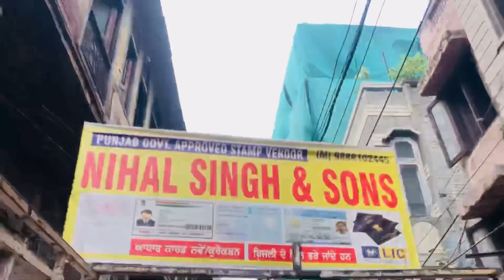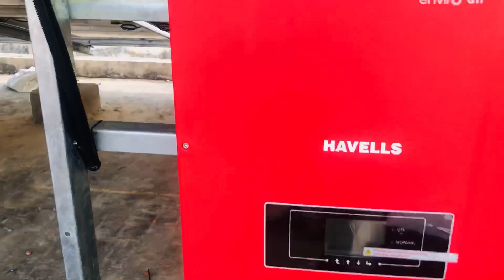ਸ੍ਰੀ ਹਰਿਮੰਦਰ ਸਾਹਿਬ ਸੋਲਰ ਦਾ ਕੰਮ ਪੂਰਾ ਹੋ ਗਿਆ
Shri Harmandir sahib ji